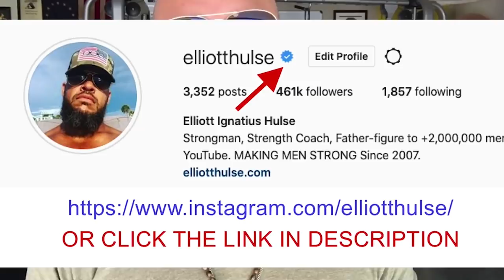YOU'RE GOING TO DIE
Always keep in mind the fact that one day you will die. When it comes to composing your life, THINK BIGGER. There's more to life than this material world.

In this short video from a live Q&A with my private group of men who are growing stronger everyday in every way, we discuss the importance of contemplating your own death to bring clarity to your decision making in life. Let me know what you think.

Done.